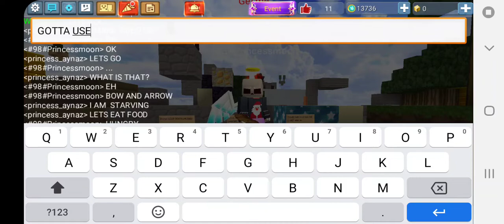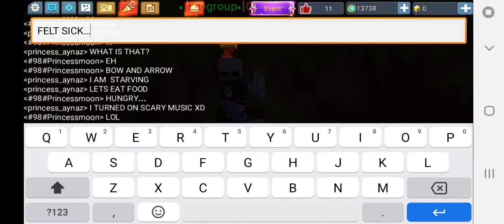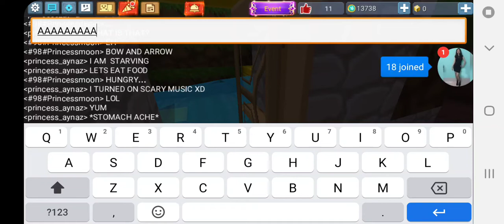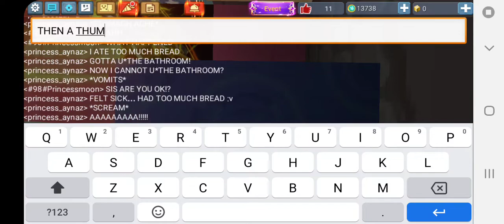Guardian angel •2022 29 sub special• Episode 1: Broken leg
pls no hate

this only for 2022 and no hate

not taken

lol anyways kitties ( ͡° ͜ʖ ͡°)

Sub or i kill u

ok now here it is!